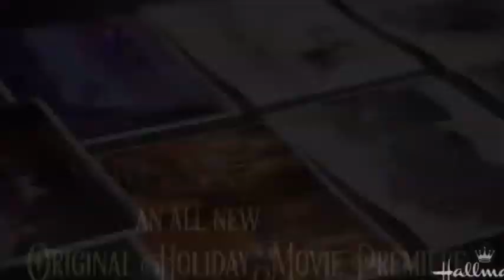LA ROMANCE PHOTO DE NOËL - TF1 (Vendredi 15 novembre 2019)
CAST:
Josh Kelly
Émilie Ullerup

VEN 15 nov 2019 14:00pm
Live Twitter 14:00